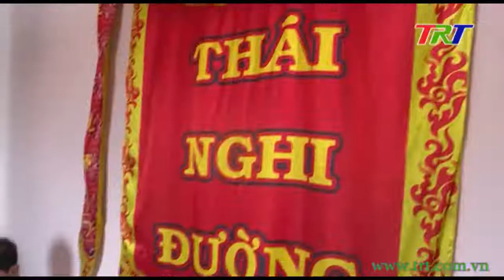Vì đó là Huế: Trung thu